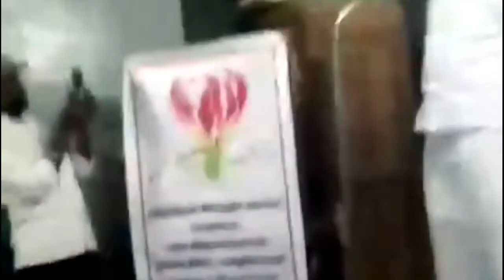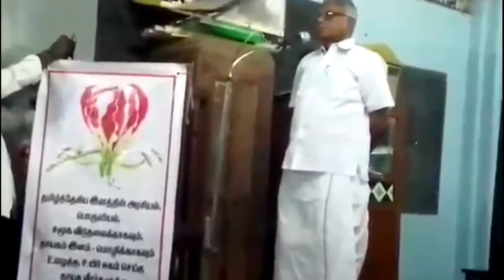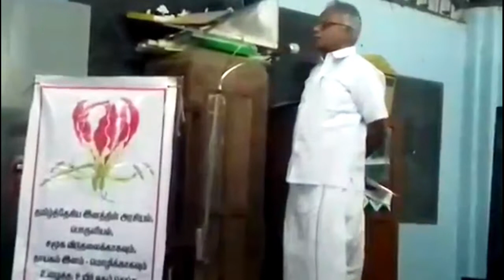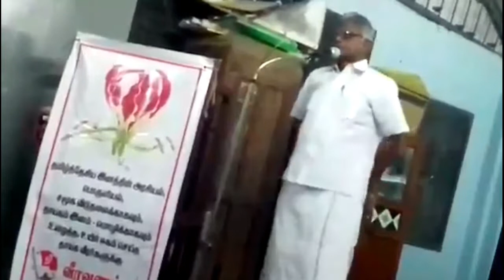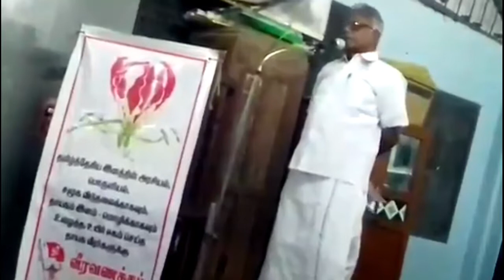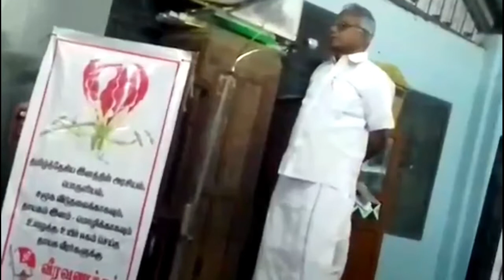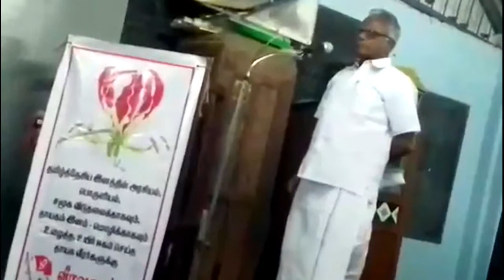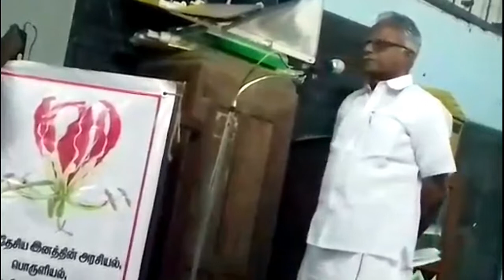பெ.மணியரசன் - சிறுபான்மையாகும் தமிழர்கள்! விளைவு? Pe.Ma - Consequences to Tamils become minority!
தமிழ்நாடு   தமிழர் தாயகமாக நீடிக்குமா என்று ஐயப்படும் அளவுக்கு வெளியார் குடியேற்றங்கள்